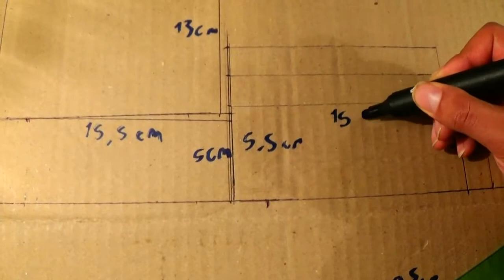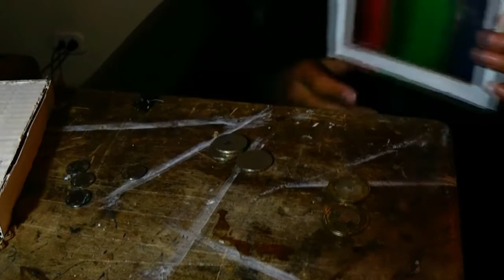Como hacer una alcancia que separa las monedas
entra y te muestro como  hacer  una divertida alcancia que separa las monedas